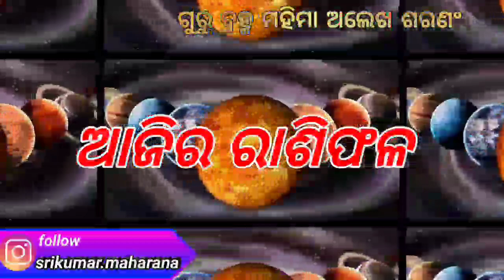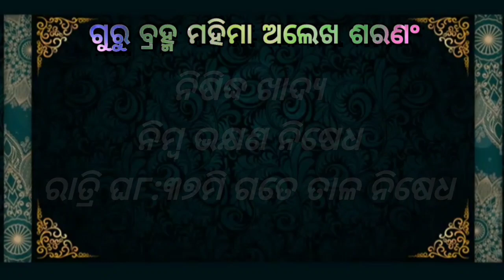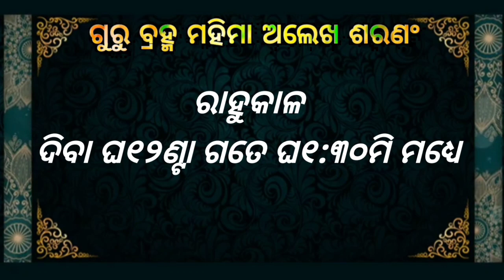Ajira rasifala ||17/08/2022ବୁଧବାର ||today odia rasifala ||horoscope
1-ଆପଣଙ୍କ ରାଶିର ସର୍ବ ଶୁଭାଶୁଭ
 2-ଦୈନିକ ରାଶିଫଳ
3-ଗ୍ରହ ଚଳନ
 4-ମାସିକ ରାଶିଫଳ
 5-ନୂଆ ନୂଆ ମହିମା ଅଲେଖ ଖଞ୍ଜଣୀ ଭଜନ
 6-ଅଲେଖ ସାଧୁବାବାଙ୍କ ଧର୍ମ ଆଲୋଚନା
7-ଓଡ଼ିଆ ଧାର୍ମିକ ପ୍ରବୋଚନ
ajira rasifala
today horoscope
kanaka TV
kalinga TV
o TV
rasifala today